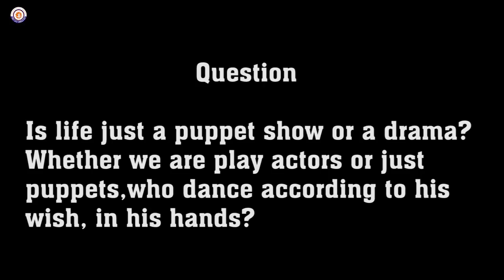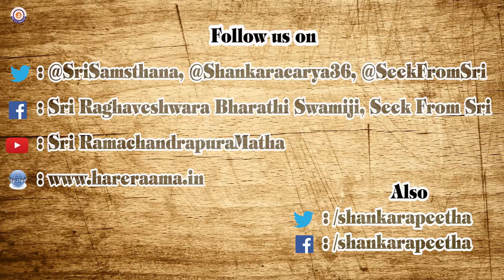SeekFromSri : Is Life Just A Puppet Show Or A Drama?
SeekFromSri : Srimadjagadguru Shankaracharya Sri Sri Raghaveshwara Bharati Mahaswamiji

We are puppets for sure. It is also true that there is a puppet-master in the background. He indeed makes us dance according to his wish. We dance according to his wish. Biggest difference between puppets and us is that we have emotions. Puppets don't have emotions. In that respect life is closer to play acting since play too contains emotions. It is not drama if there are no emotions. Sometimes when someone fakes a pain we tell him "don't do play acting". When someone shows love without actually loving, we say he is acting. There is no drama without emotions. It should have intense emotions; emotion should fill the character and spill among the spectators. It should fill their heart too. If there are a thousand spectators, his emotions should suffice to fill a thousand hearts! Only then a drama will be accepted as drama or else it will be a puppet show. More importance is given to drama vis-a-vis puppet show due to the emotional quotient in it. Difference between puppet show and drama is, there is no change in drama. Everything in drama is predetermined, everything follows a script. We can illustrate this with an example from Yakshagana. In the Yakshagana relating to Bhasmasura-Mohini, Lord Shiva has to grant a boon to Bhasmasura. The man who donned the role of Bhasmasura is the owner of the troop who pays salary to all actors. The man who acted the role of Shiva is one who receives salary. He has not been paid his salary for long. He had no other option. He took it as an opportunity, when Bhasmasura asked for a boon he retorted, "pay my salary first, then I can grant your boon!" Bhasmasura had no other option, play had to go on! It may not have actually happened this way, it is a funny incident. What we mean to say is, play is predetermined. Whatever is decided in advance has to happen on stage. When the character has to exit the stage it has to exit. If a character has to win it has to win, if it has to lose it has to lose. You cannot change it. But in real life you can change it. In life human effort has a place. Add to it your emotions you can achieve anything. With the power of emotions man can become divine; nobody can become anybody! He might have been an atheist, a fool, a rogue or some one who did not understand things till yesterday; but a single incident might change everything; it might create a spring of emotions in him, he might become a mighty devotee. Emotion is the bonus, what is extra in life compared to a puppet, puppet show or drama is emotion. We should preserve it, we should cherish it, we should enhance it and we should use it. Use it as a bridge to cross the mundane life, to emerge a winner in the battle called life!

Questions related to spirituality can be posted in the below twitter handle with hash tag SeekFromSri to account @SeekFromSri